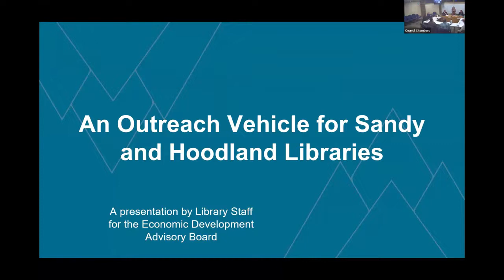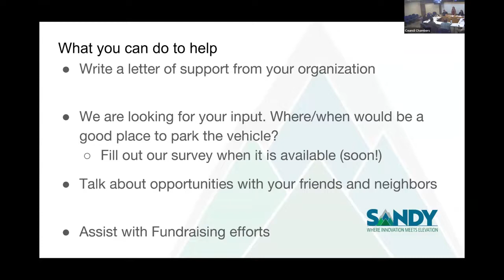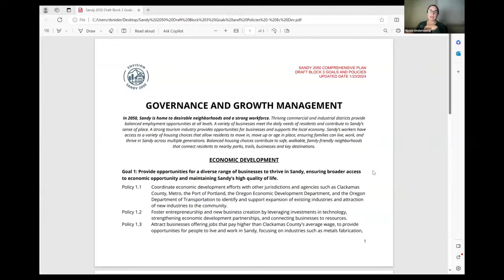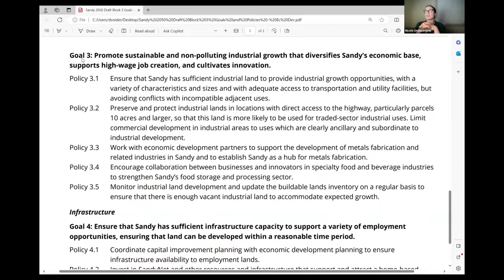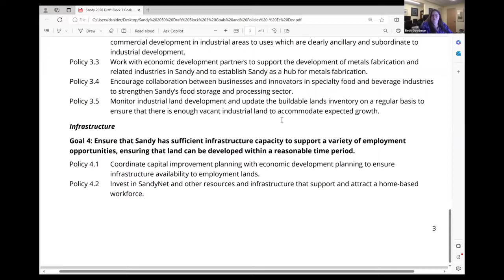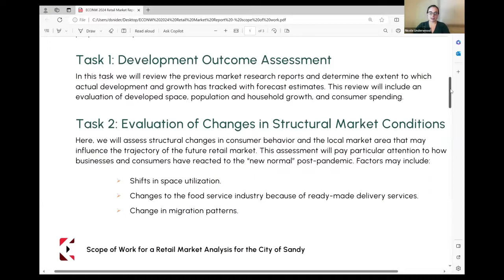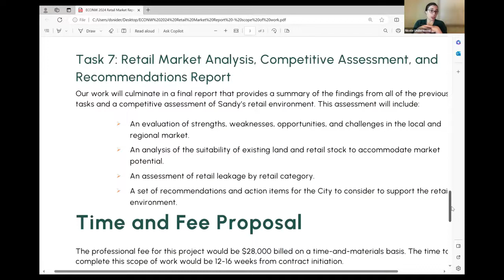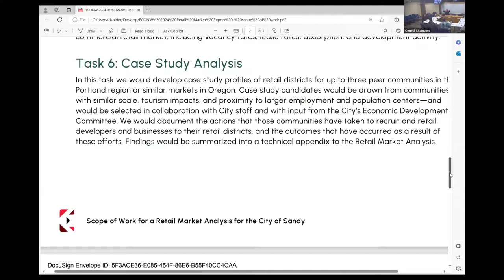Economic Development Advisory Board - 07 Feb 2024